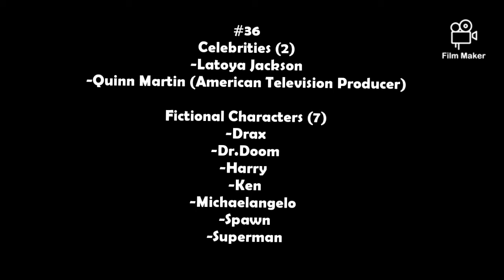Mr. Dhan Presents His 92nd Vlog with More Pop Culture References!!